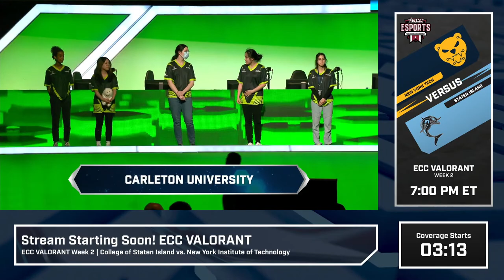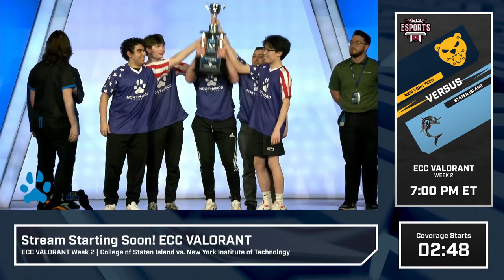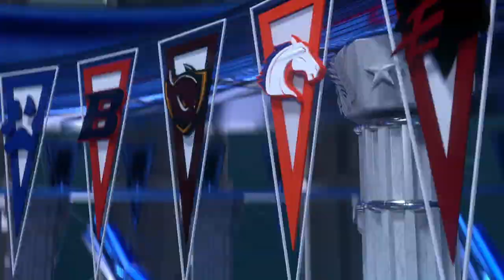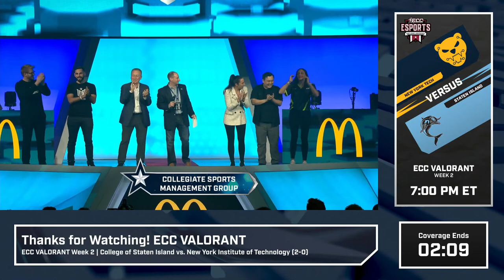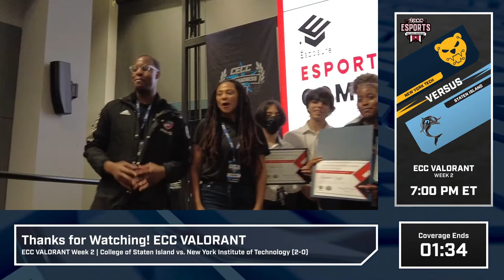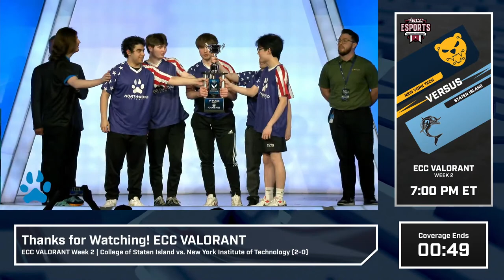ECC Fall 2023 VAL Week 2 | CSI vs NYIT